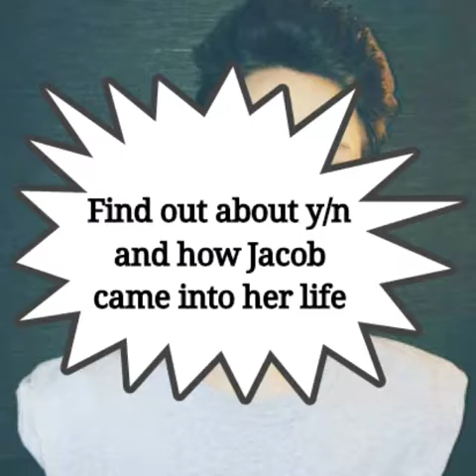Jacob sartorius trailer